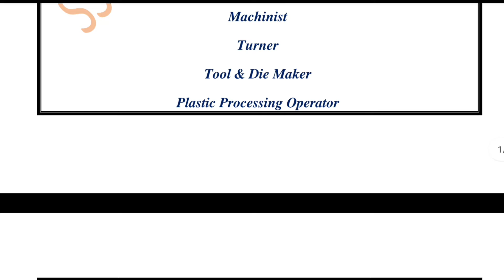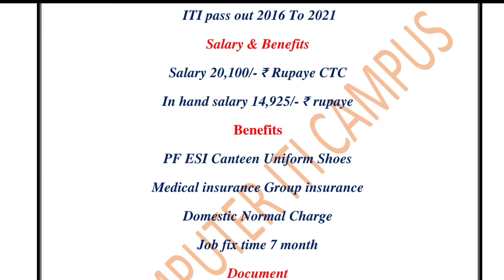How To Job Requirement ITI Candidate Maruti Suzuki Limited Job Campus Selection ITI Holder Diploma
How To Job Requirement ITI Candidate Maruti Suzuki Limited Job Campus Selection 2022

system

iti campus

 10th, 12th,  iti, diploma,b.tech,many private